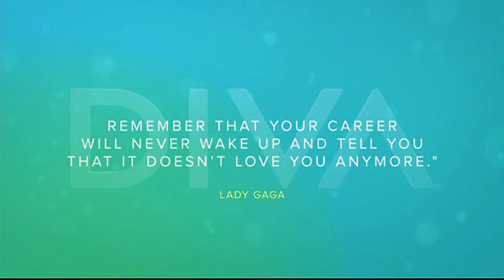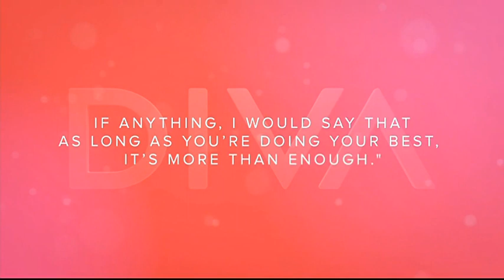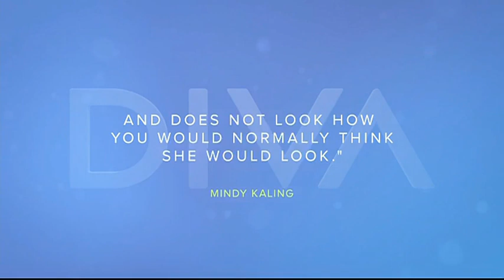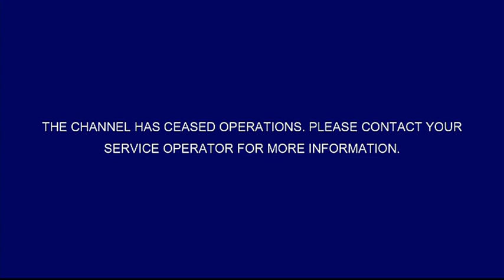DIVA Asia cease down (0h - 01.1.2020 | GMT +8)